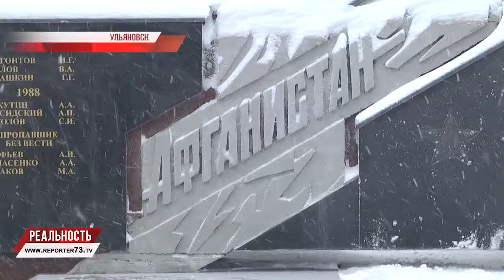39 ЛЕТ С НАЧАЛА АФГАНСКОЙ ВОЙНЫ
Память, которая жива и будет жить. Война в Афганистане — страшные страницы в истории страны, народа и каждого, кто был непосредственным участником тех событий, кто провожал своих родных и друзей, кто простился с близкими навсегда. Год за годом в память об афганской военной кампании проходят памятные мероприятия, митинг-реквием на площади 30-летия Победы у Обелиска Славы собрал бывших солдат, друзей-однополчан, а также вдов и матерей погибших воинов и представителей молодого поколения, не равнодушных к прошлому.